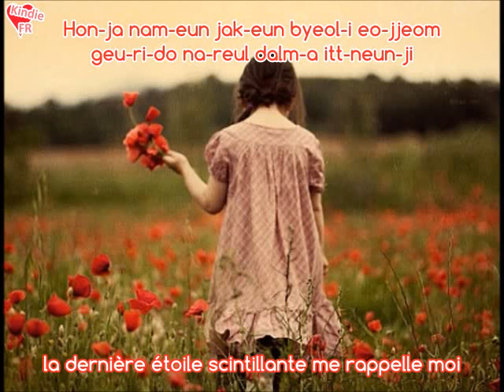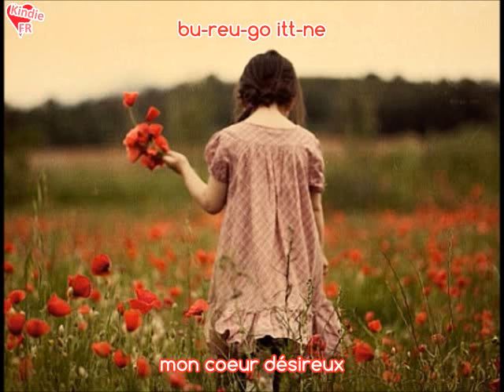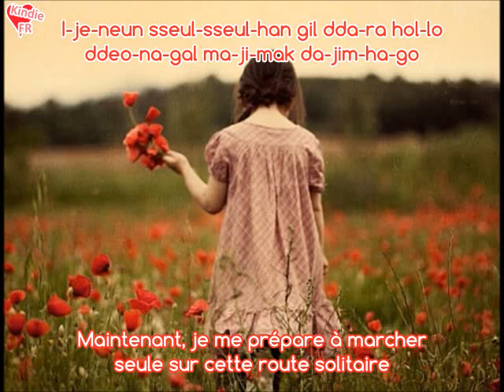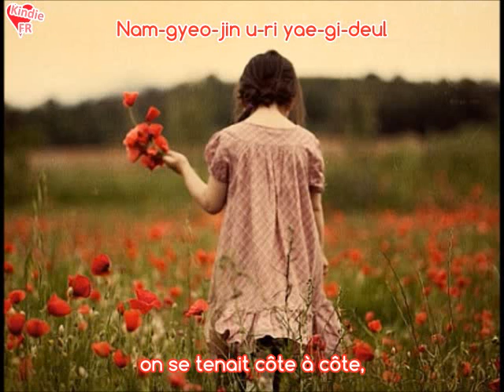[K indie FR] Ibadi - Eve vostfr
La seconde chanson de Ibadi que je traduis et y'a pas à dire, j'adore sa voix et son style. On peut voir une grande influence de la musique traditionnelle coréenne.
Kindiefr.tumblr.com